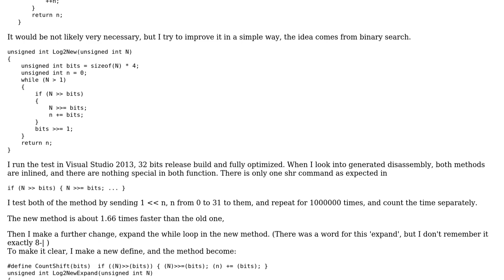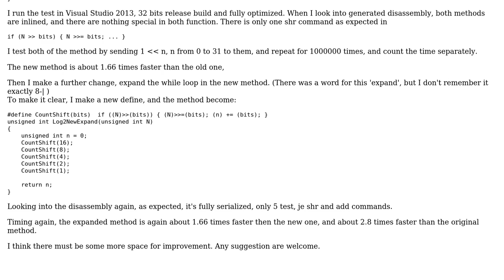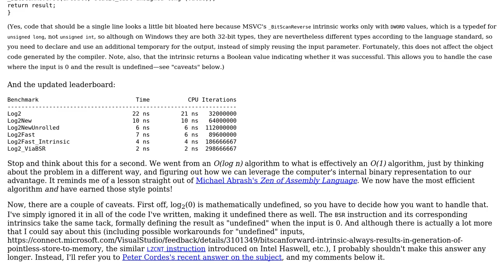Code Review: Integer Log2 implemented using binary search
With thanks & praise to God, and with thanks to the many people who have made this project possible! | Content (except music & images) licensed under CC BY-SA | Music | Images & others | With thanks to user Tiger Hwang user Cody Gray user 200_success and the Stack Exchange Network Trademarks are property of their respective owners. You are responsible for your own actions.